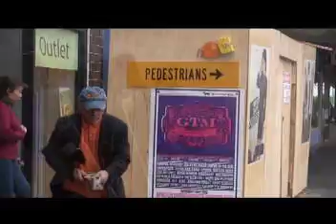Finding Mel Music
Kala "Never Lost" Ukulele helps me find my way to Mel Music in Melbourne.